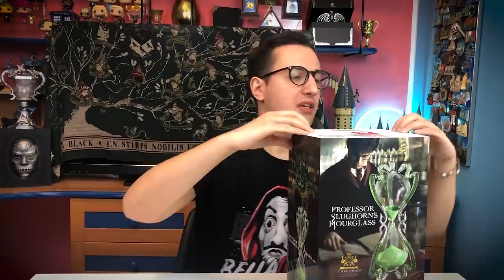UNBOXING CLESSIDRA DI LUMACORNO e altri pacchi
La rincorrevo da molti anni e finalmente adesso è mia. La clessidra del professor Lumacorno è forse il pezzo più bello della saga di Harry Potter che abbiano mai prodotto.

CLESSIDRA SU AMAZON

PROMO EASYACC
CODCIE B5WFMDZM PER AVERE 40% DI SCONTO SU TUTTI I LORO PRODOTTI!
EASYACC SU AMAZON

PROIETTORE APEMAN

PROIETTORE CHE USO

PROMOZIONI AMAZON PER VOI:
30 GIORNI Amazon Prime Video GRATIS
30 GIORNI Amazon Prime GRATIS
30 GIOTNI Music Unlimiter GRATIS